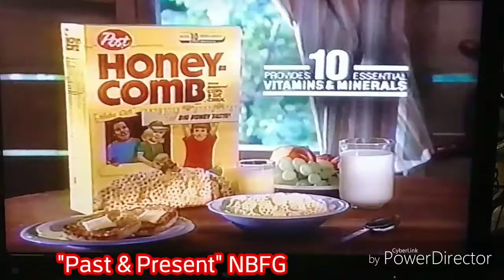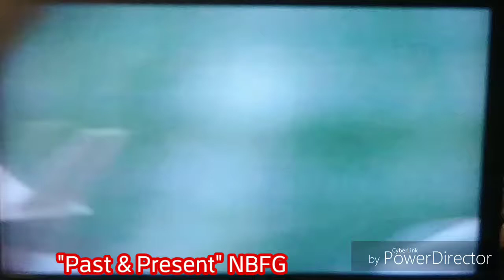Barbie All-Star, Honeycomb, Shark Bites, Careers and drug commercial w/APA truck North Bergen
Barbie All-Star, Honeycomb, Shark Bites, Careers and drug commercials w/APA truck North Bergen "Past & Present" NBFG